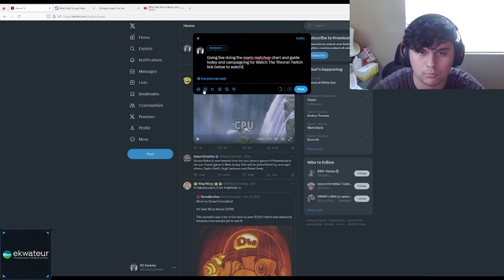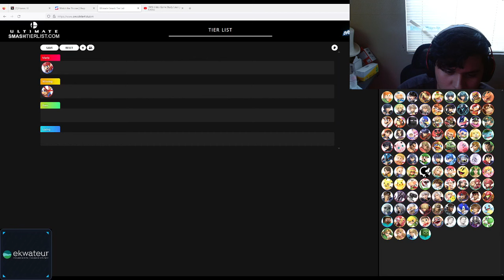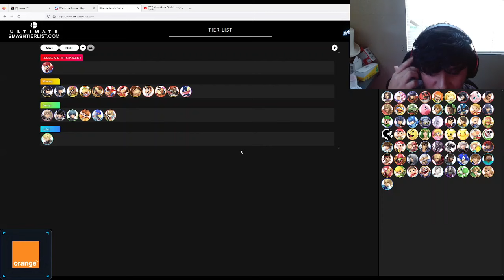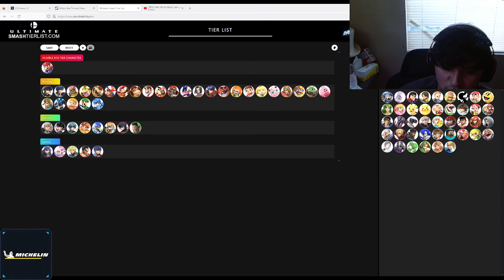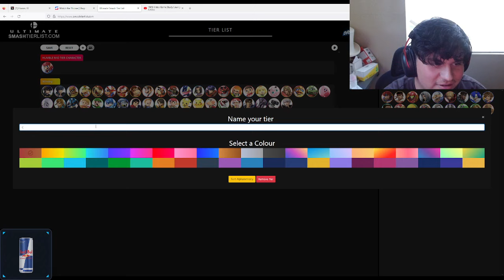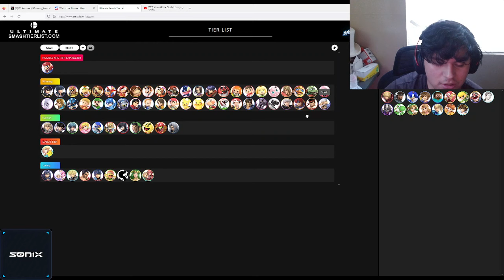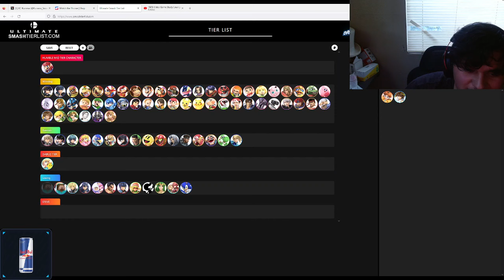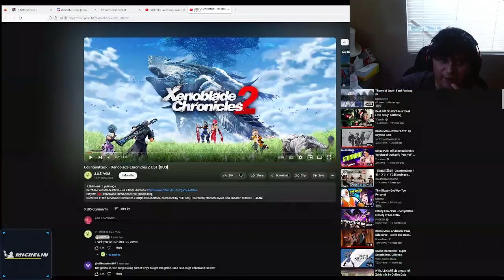KC Kurama Mario Matchup Chart | 03 Oct '23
Please follow Kurama socials